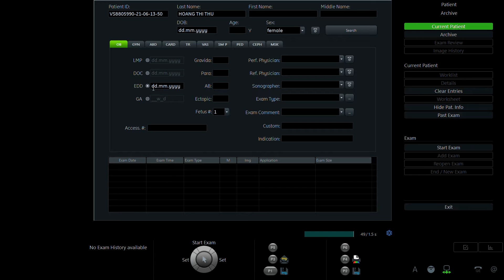HOÀNG THỊ THU 1983